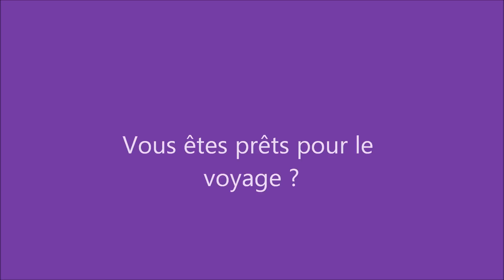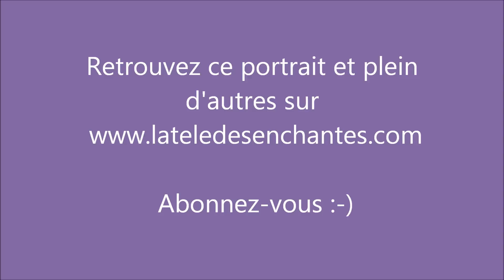Les bienfaits de la culture Balinaise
Les références de Lætitia en matière de bien-être c'est d'abord auprès de sa famille qu'elle les doit. Sa grand mère, ses parents sont sportifs et proches de la nature.. A 20 ans , c'est grâce à un premier voyage initiatique au cœur de la Thaïlande avec ses parents qu'elle commence à s'ouvrir.
Il y a quelques années, elle est invitée par celle qui lui a fait découvrir l'art de vivre balinais, mais c'est un autre voyage qui l'attend. Un voyage fait de rencontres, de lâcher-prise..
un moment de partage, rempli de joies et de bien-être.